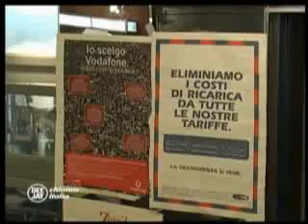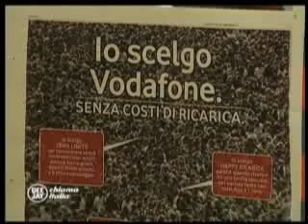VIDEO DEEJAY CHIAMA ITALIA 2007 119